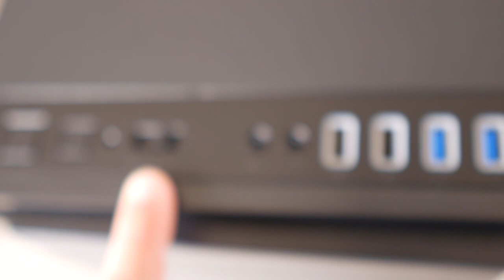Antec P101 Silent Computerkast Unboxing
Dankje wel naar het kijken van deze amateuristische unboxing video.